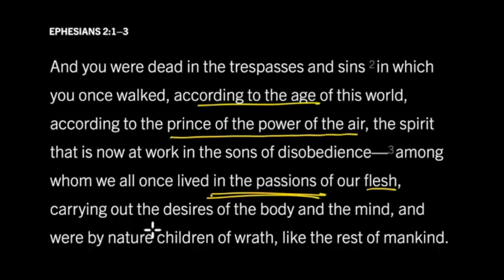The Process Of Salvation Part 3